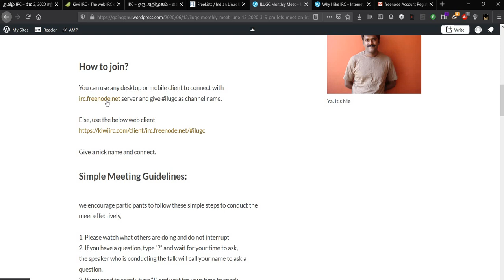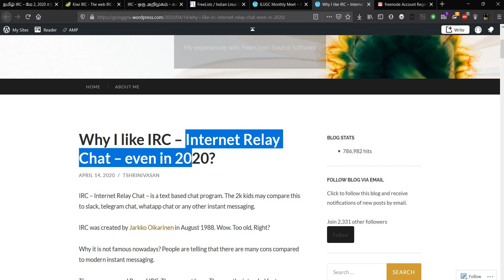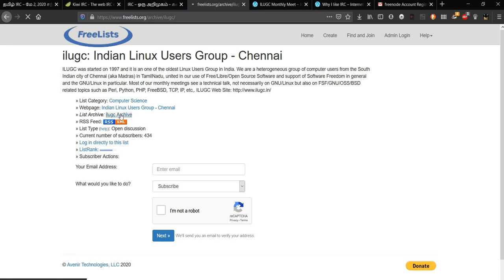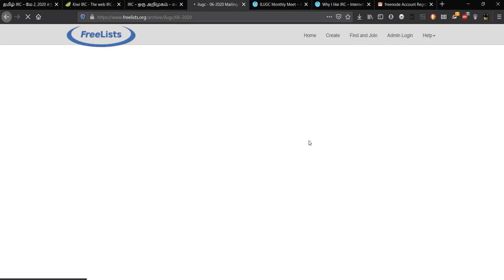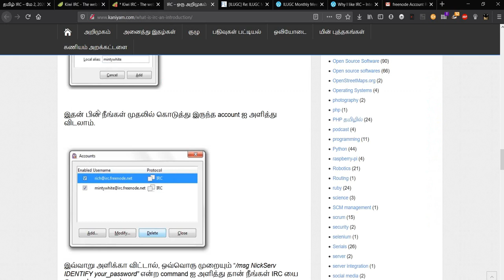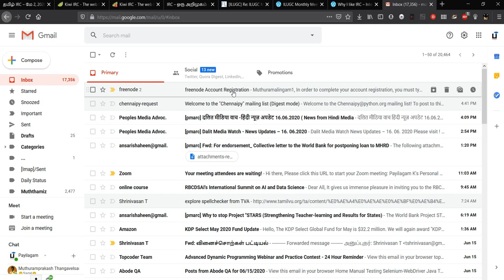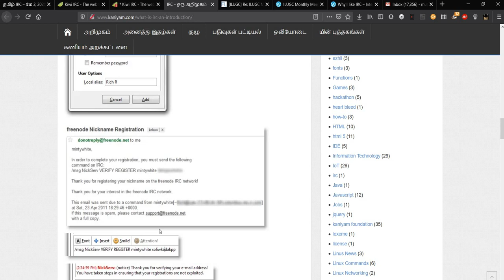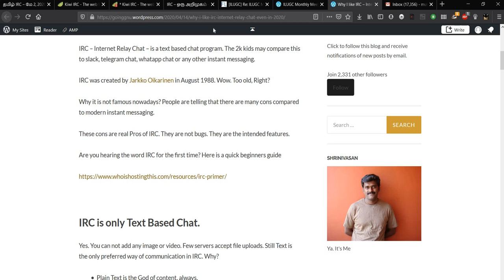IRC (Internet Relay Chat) என்றால் என்ன? எப்படி IRC Channelஇல் இணைவது - முத்துராமலிங்கம் - பயிலகம்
PLgWpUXNR_WCeDqlTC2wz5-YpF0ByBT_mZ